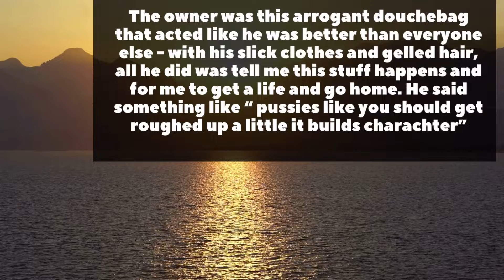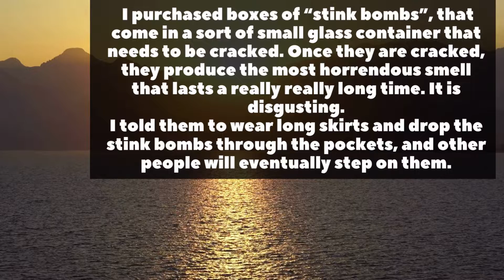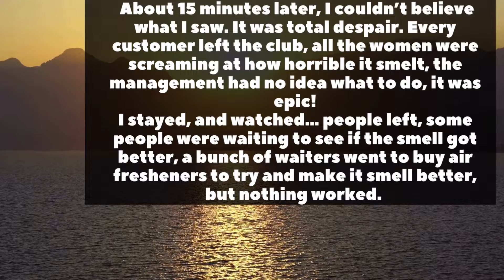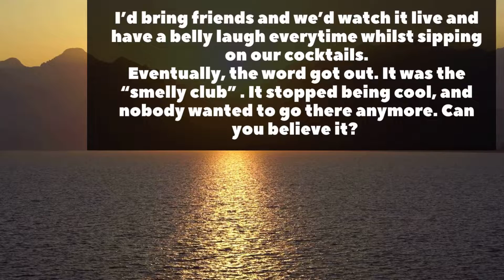Years ago I paid models to drop stink bombs in a High End nightclub every weekend until it shut down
The business went from a booming success to the place nobody wanted to go to in just 1 month!
It was brutal, and it eventually shut down. I will never forget the laughs and enjoyment I had from doing this. Sometimes
I feel bad for the waiters who had to endure the smell then lose their jobs, but the thought of that fucking owner having no idea what hit him, and who, is one of my guiltiest pleasures.
And club owner, If you’re reading this Fuck you!